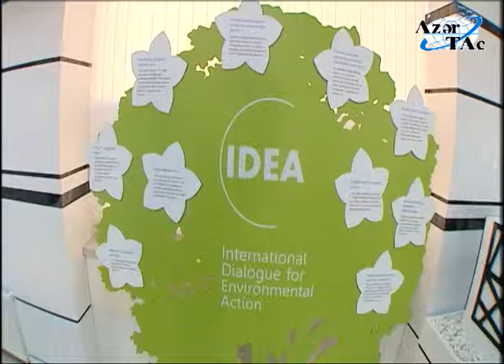President Ilham Aliyev attended the opening of the Baku Center "ASAN Xidmət" No 4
President Ilham Aliyev attended the opening of the Baku Center "ASAN Xidmət" No 4 of the State Agency for Public Services and Social Innovation